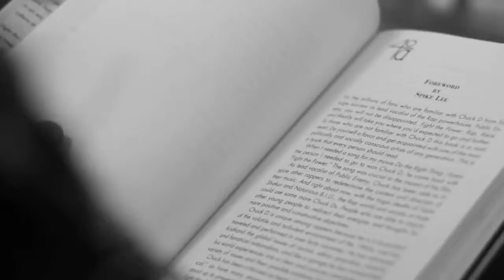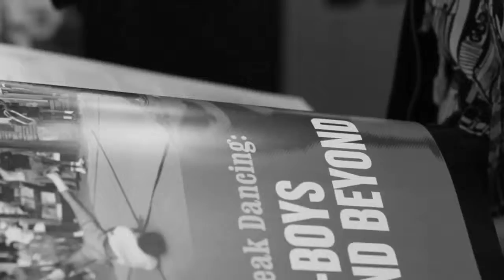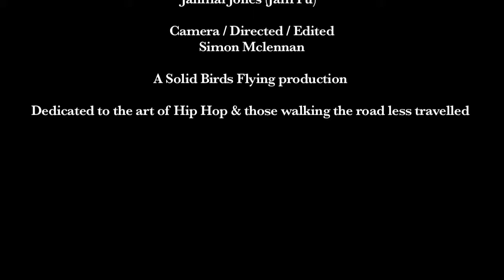Sublime Wizardry Can She Be Heard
Nefeli is a hard-working choreographer and dancer, experienced in the contemporary, hip-hop/breaking dance and dance theatre. She is a Lecturer in Dance, a Bgirl in Suprema crew, coached by DJ Renegade and she is also the Choreographer of Scope Dance Theatre. Nefeli is the Founder of ‘Project Breakalign’, a prevention of injuries project for dancers, in association with DANCE UK. She is also a Creative Space Artist at Ideastap Ltd and a part-time French and Greek tutor.